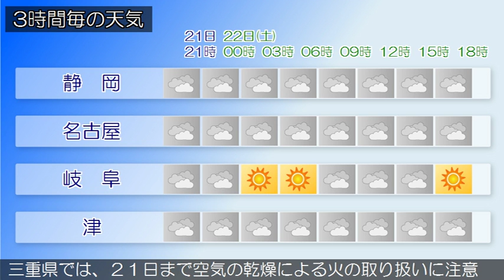2016/10/21 東海地方の天気予報 夕